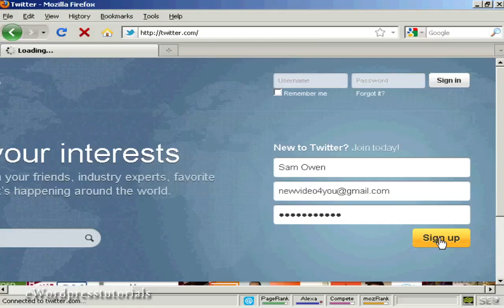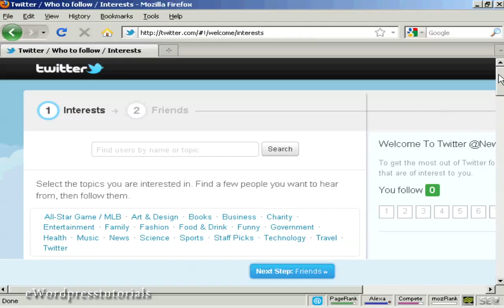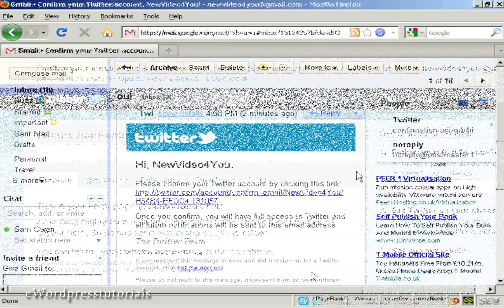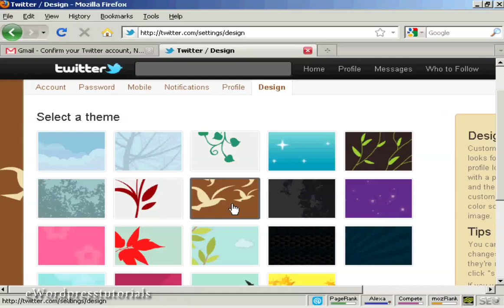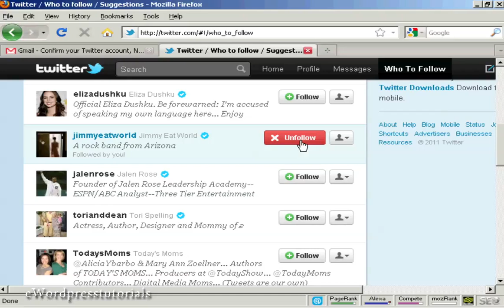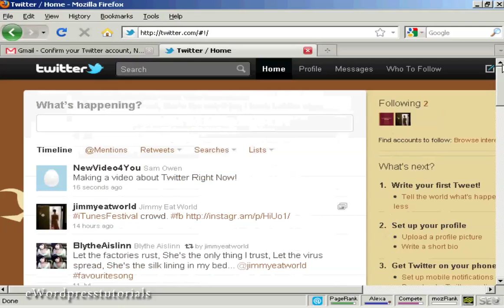How To Setup And Optimize Your Twitter Account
this video is all about How To Setup And Optimize Your Twitter Account